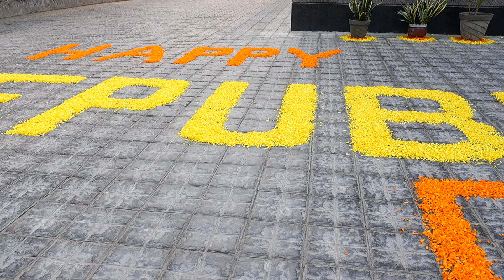Happy republic day to all 💓...physicswallah alakh_sir_motivation